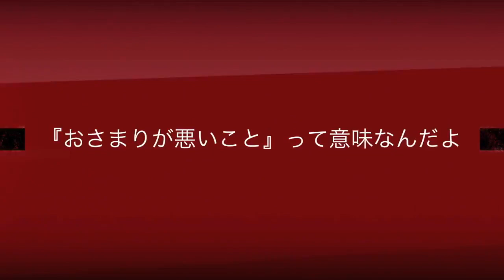【革製品 が雨に濡れた時の対処法について】第144回ライブ配信（テロップ付き）/Bobby Art Leather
▼ブログ記事はコチラ▼